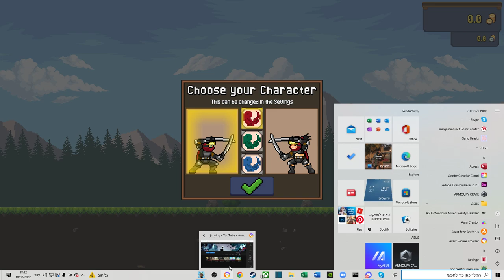נינג'ה פארם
אהבת? שים לייק, תירשם לערוץ, הגב ואפילו שתף עם חבריך 😉
מקווה שנהנית תודה שצפית 😋
שם המשחק:Tap Ninja